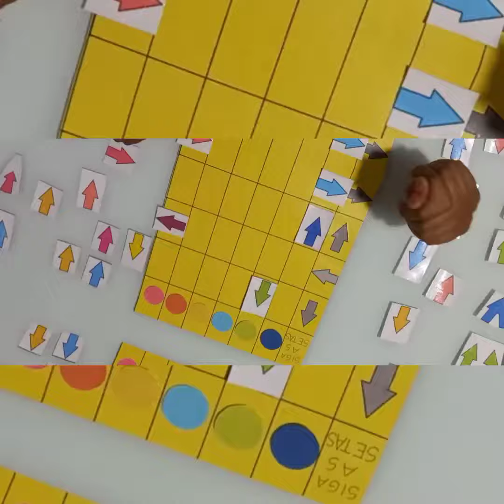IDEIA INCRÍVEL DE ATIVIDADE PARA TRABALHAR EMPARELHAMENTO/COORDENAÇÃO MOTORA DIREÇÃO E CONCENTRAÇÃO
Sou a  Fabiana Ramos de Araujo, sou formada em Pedagogia e tenho Especialização em Alfabetização/Letramento e Educação Inclusiva!

Mais um vídeo para vocês de dicas de atividades para trabalhar com as crianças autistas, da pré escola e em fase de alfabetização! Aqui no canal, eu ensino a confeccionar as atividades adaptadas e a desenvolve-las, falo sobre o transtorno do espectro autista e dou dicas de como auxiliar essas crianças em sala de aula e em casa também, vale a pena vocês da uma conferida e ficar por dentro desse universo da inclusão, então... se você é professor e está perdido sem saber o que fazer com essas crianças, deem uma olhada no canal, uma ideia puxa a outra e talvez eu te ajude a clarear melhor seus pensamentos!

Vou pedir para que  se inscrevam  no canal para não perder nenhuma novidade, é de graça ta gente e vocês vai está me dando uma forcinha aí também, deixe seu joia nos vídeos, façam comentários pertinentes  e compartilha para ajudar mais pessoas! Bora lá!

Link do canal de alfabetização

fabiiii_araujo

00:16 -  Apresentação
00:17 - 1° elemento: Conteúdo a ser abordado
00:36 - 2° elemento: Explicando sobre a atividade, como desenvolve-lá, dando dicas e sugestões, momento importante do vídeo
02:05 - 3° elemento: Agradecimentos, sugestões e fim.